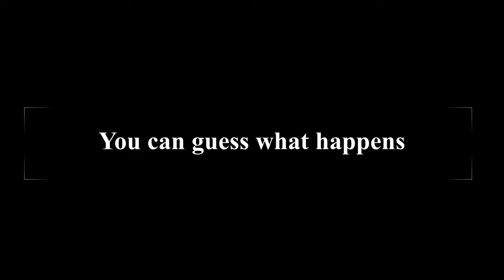The Owlbear | Crystal Project (Part 30)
At the summit of Tall Tall Heights lays a ruined shrine, and inside that shrine is the next boss: the Owlbear